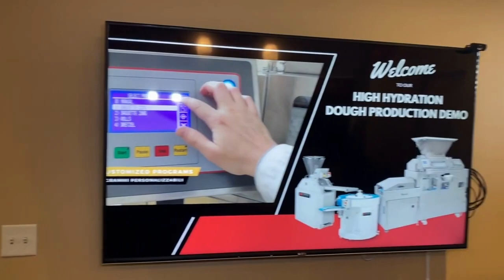High-Hydration Dough Production Demo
For high-hydration dough production there are very few pieces of equipment that can perform the job and not completely degas or stress your dough. See how high-hydration doughs are perfectly divided and rounded with pinpoint accuracy.

for more information.